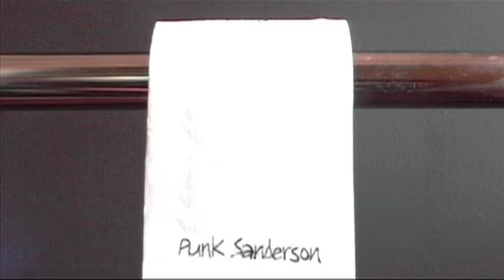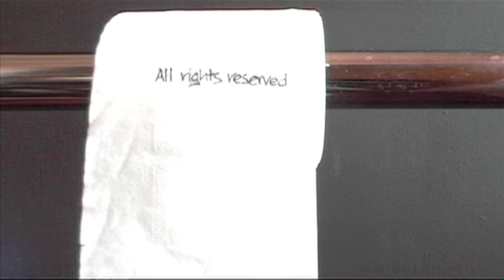Billy G Chapter 2 Pt 2 : Sean Fitzpatrick or not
We plung further into the second chapter of The Mysterious Case of Billy's G String" - my poptastic story about my mad, eccentric, record producer boss, The Vicar. The first of three VICAR CHRONICLES that I've written. Yes, not one, not two, but three (not that anyone wants to publish them).

Also available as audiobooks, graphic novels, dead sea scrolls, clay tablets and finger paintings... Find out more

The story continues every Monday and Thursday. Keep updated by "liking" the FREE PUNK SANDERSON CAMPAIGN on Facebook.

I need 10,000 fans before The Vicar will set me free. GET ME OUT OF HERE